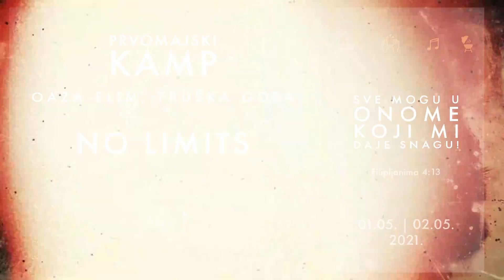KDC Kulpin - NO LIMITS | Camp 2021